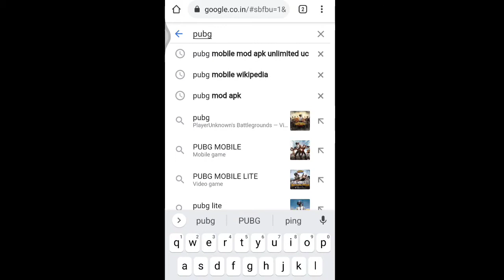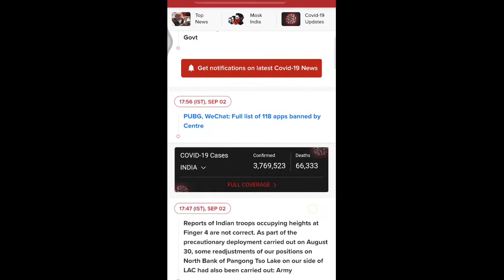Yes its real news PUBG Mobile officially Ban by Indian Government | RIP PUBG Mobile | KA Gaming@1989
KA GAMING@1989
In this video I am talking about PUBG Mobile officially Ban by Indian Government.